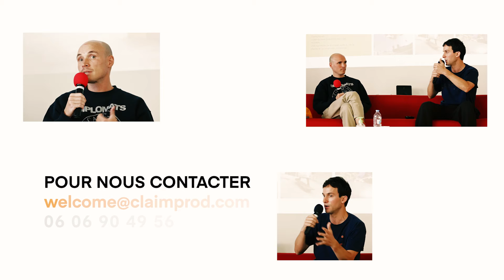DEMO LIVE STREAM - CLAIM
En cette période de crise sanitaire, les équipes de Claim vous proposent des solutions de live streaming adaptées à vos besoins.
Un dispositif professionnel, multi-caméra, pour retransmettre en direct sur les plateformes digitales de votre choix, vos réunions, conférences, événements et maintenir le lien avec vos collaborateurs et clients.